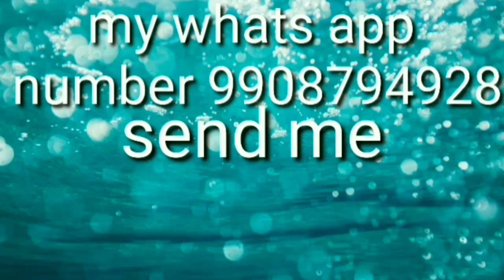Swraj744FE for sale at low price super condition Model 2018 with seal tyres 4 don't miss everyone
Address
sold out

Swaraj 744FE
2013 Model
Price 150000/
Good condition
Running 6600 Hours
Sale

@Tractor Guide

@CREATIVE Praveen

@CREATIVE Praveen

​ @Agritech Guruji

@AGRI GURU

 @Agritech Guruji

mobile Realme buds Oppo 5G All-new fire tv

stick Samsung Galaxy S7 tab 4G volte

FANS @CREATIVE Praveen

Amazonafflicte Win by clicking& Amazon best price & products Red mi 10i 5G

mobile Realme buds

Oppo 5G All-new fire tv stick Samsung Galaxy S7 tab 4G volte

promote please